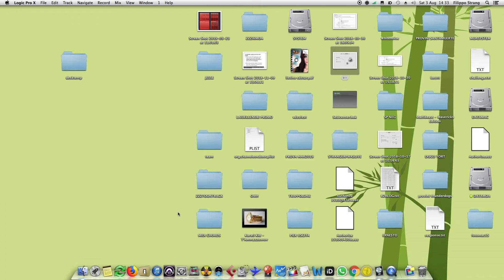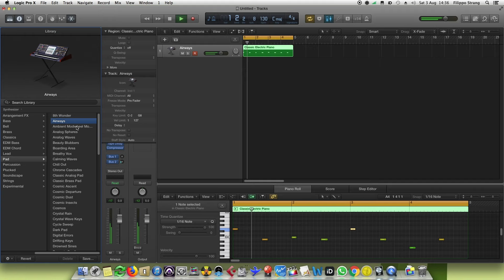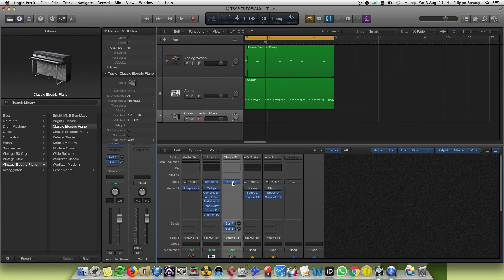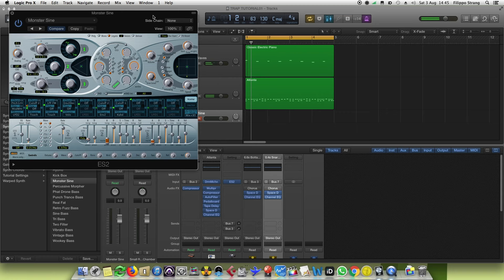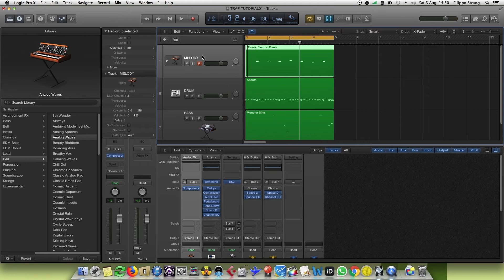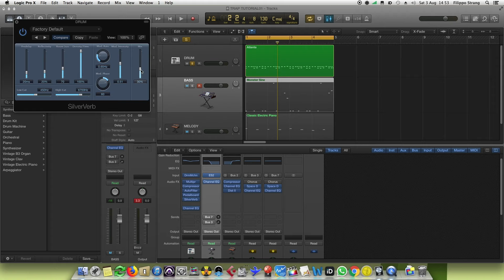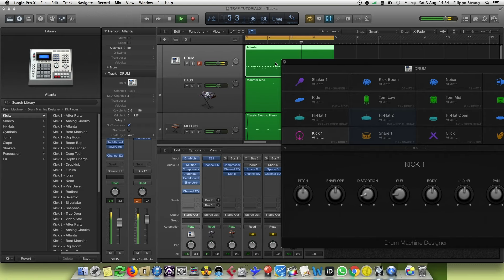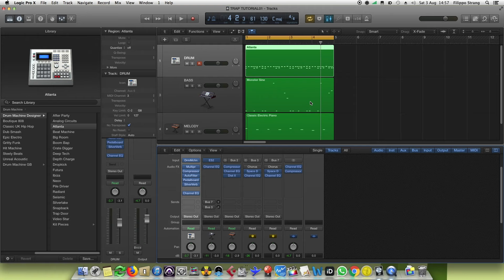Creare un BEAT TRAP con Logic Pro X [Sessione in FREE DOWNLOAD]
Come Fare un BEAT TRAP su Logic Pro X